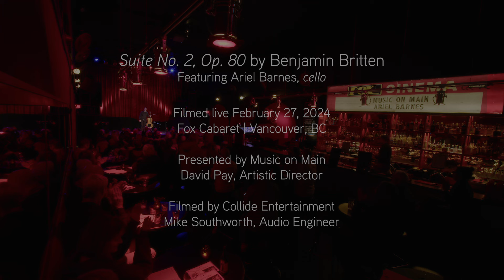Benjamin Britten 'Suite No. 2, Op. 80', Ariel Barnes | Music on Main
Canadian cellist Ariel Barnes' live performance of Benjamin Britten's 'Suite No. 2, Op. 80'. Presented by Music on Main | David Pay, Artistic Director.

Filmed live Tuesday, February 27, 2024
Fox Cabaret | Vancouver, BC

Music on Main gratefully acknowledges that our events take place on the traditional, ancestral, and unceded territory of the xʷməθkwəy̓ əm (Musqueam), Skwxwú7mesh (Squamish), and Səl̓ilwətaɁɬ (Tsleil-Waututh) Nations.

A Collide Entertainment Film
Mike Southworth, Director
Joanna Dundas, Producer
Brandon Fletcher and Mike Southworth, Camera Operators
Joanna Dundas and Mike Southworth, Editors

Mike Southworth, Audio Engineer

Music on Main's YouTube Channel is free for everyone to watch.

00:00 i. Declamato: Largo
04:02 ii. Fuga: Andante
08:18 iii. Scherzo: Allegro molto
10:22 iv. Andante lento
15:22 v. Ciaccona: Allegro